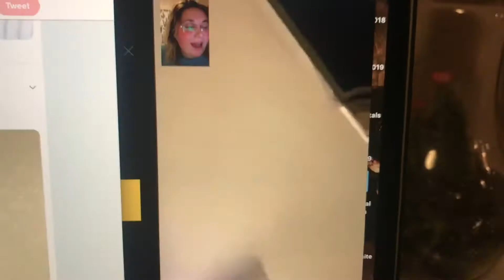i'm a sock hoarder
enjoy vlog 11!!

Songs I Used:
Golden Hour - Kacey Musgraves
Happily - One Direction